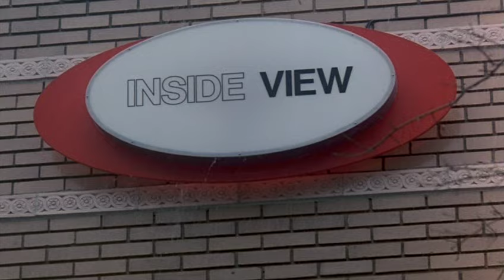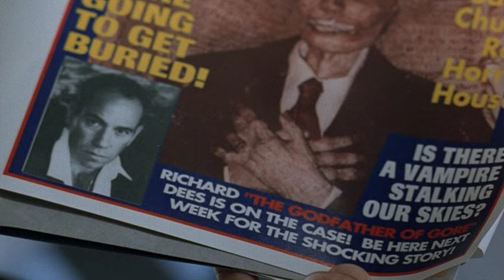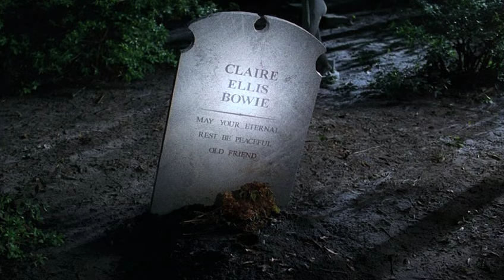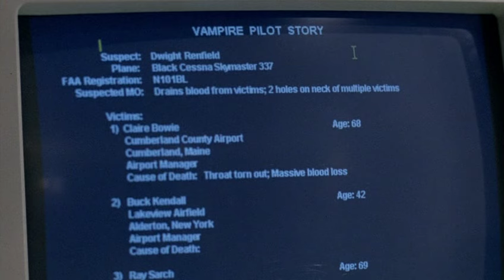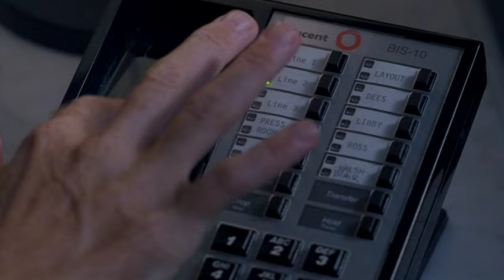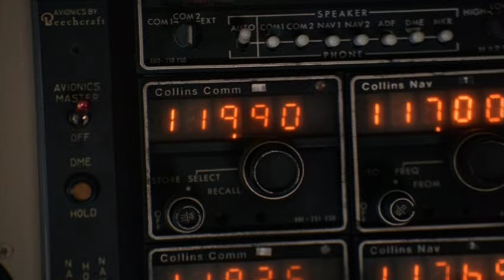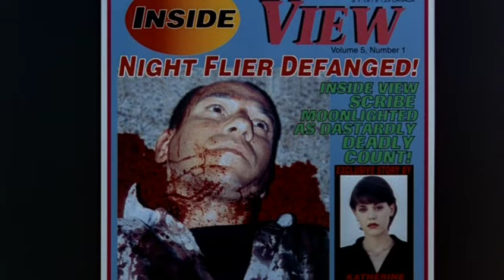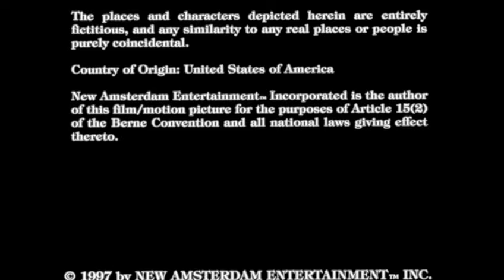The Night Flier {1997} - Full Horror Film HD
A reporter is on the trail of a vampiric murderer who travels by plane.

The Night Flier (also known as Stephen King's The Night Flier) is a 1997 American horror film based on the 1988 short story of the same name by Stephen King. Directed and co-written by Mark Pavia, the film stars Miguel Ferrer as Richard Dees, a tabloid reporter who, while investigating a series of murders committed in airfields, begins to suspect that the killer may be a vampire.